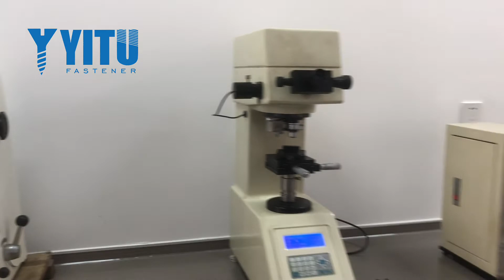Yitu Factory | Hangzhou Yitu Fastener Co.,Ltd | Fasteners Manufacturer In China | Screws,Bolts,Nuts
Hangzhou Yitu Fastener Co.,Ltd is a specialist in the supply of all standard DIN, BS,JIS and ISO fasteners and other industrial parts in China.